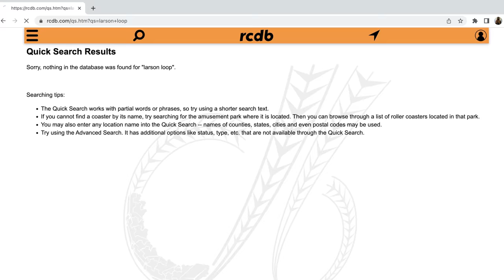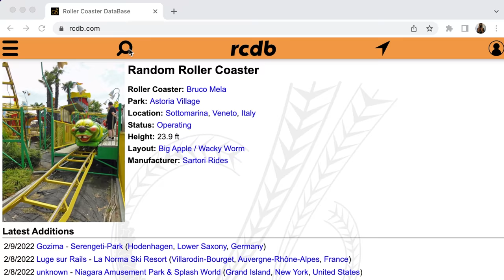The Great Coaster Credit Debate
Credits. We all count them...but what exactly makes a roller coaster a roller coaster? Taylor and Sarah are here to debate every weird technicality that comes with counting roller coasters!

MY GEAR:
Sony a6500
35mm Lens
18-105mm lens
18-135mm lens
70-350mm lens
Sony ZV-1
Zoom H1n
MOZA AirCross Gimbal
AT2020

Production, Filming, & Editing: Sarah Anderson
Logo: Kristopher Werner
Intro: Casey Rentmeester